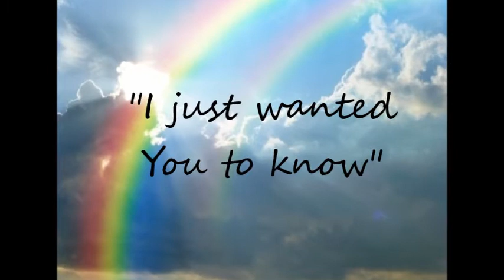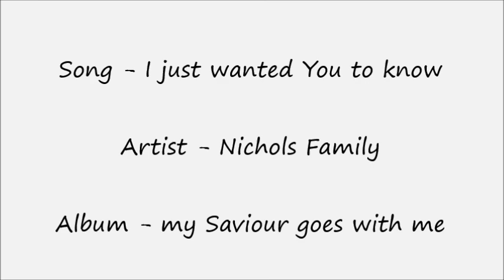I just wanted you to know - Nichols Family